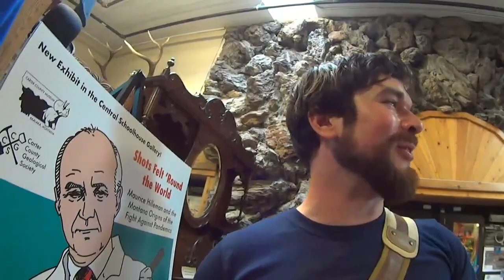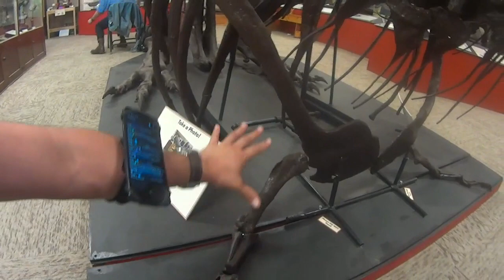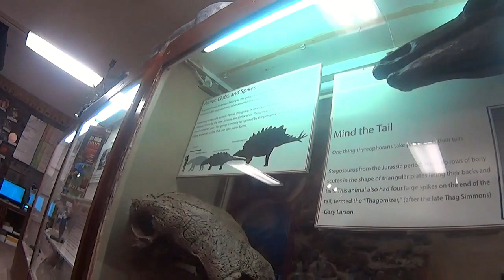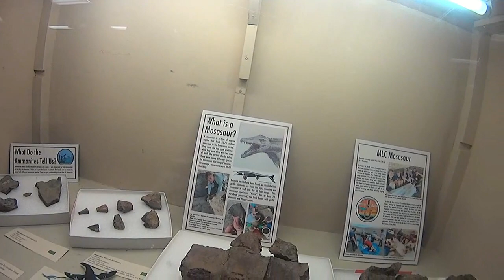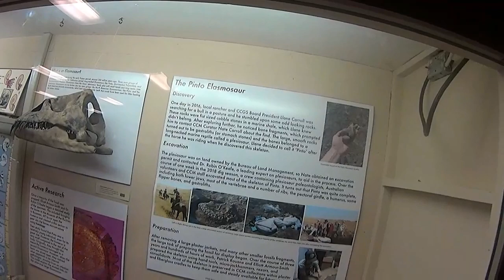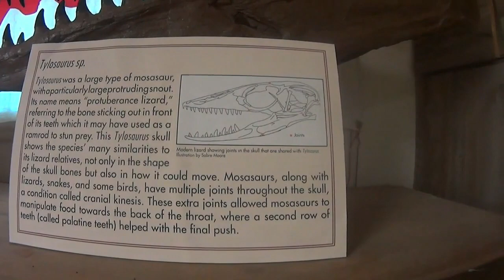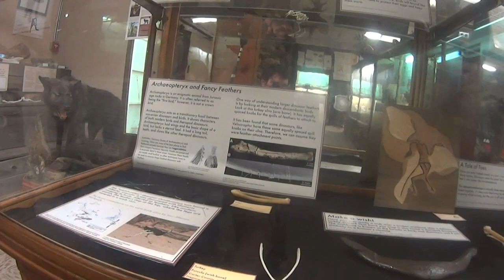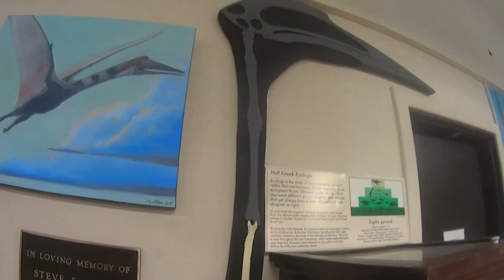2021 Summer Field Trip - Ekalaka, Montana - 10 Carter County Museum stream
Join paleontologist Danny Anduza as he tours the Carter County Museum in Ekalaka, Montana, answers dinosaurs questions and more!